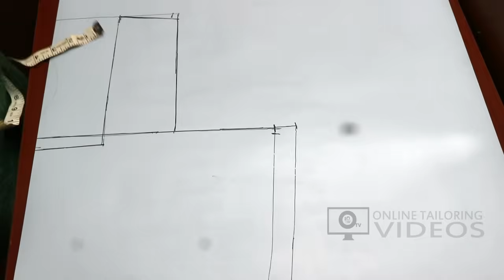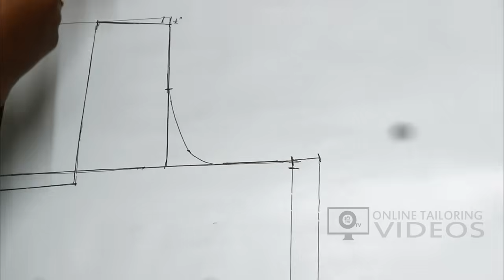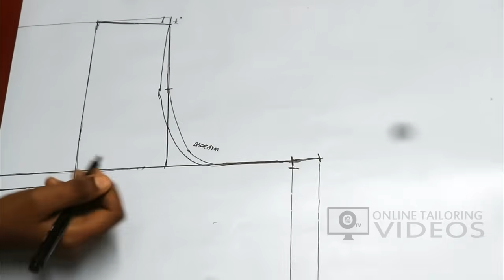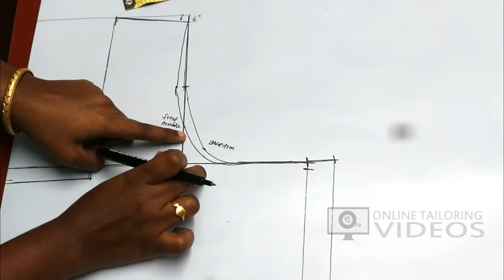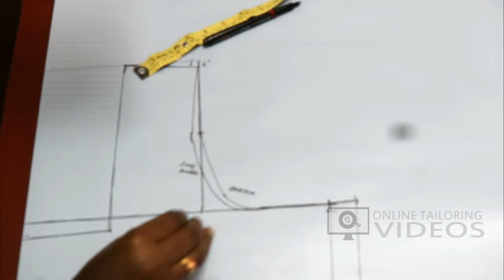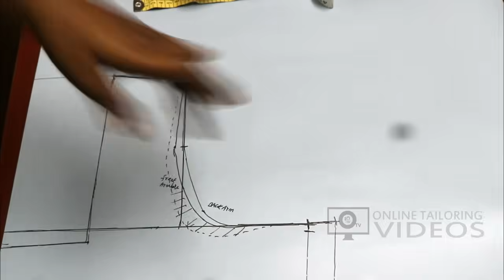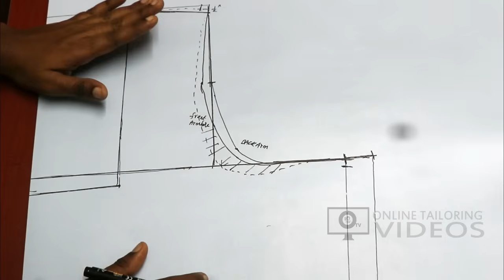பிளவுஸ் ஆம்ஹோல் லூஸ் இப்படி கட்டிங்கில் சரி செய்யலாம் | Blouse armhole loose solution in cutting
Blouse Armhole loose problem and cutting solution. Learn how to solve blouse armhole loose problem in cutting